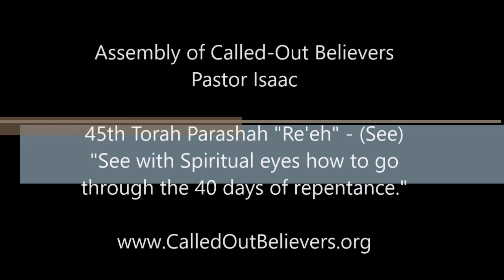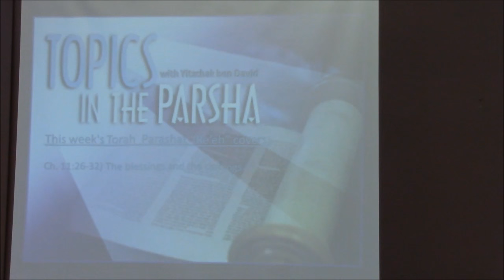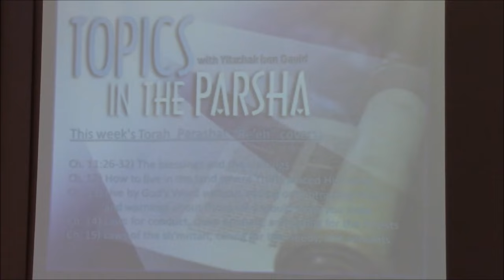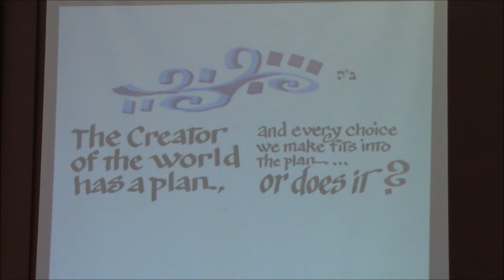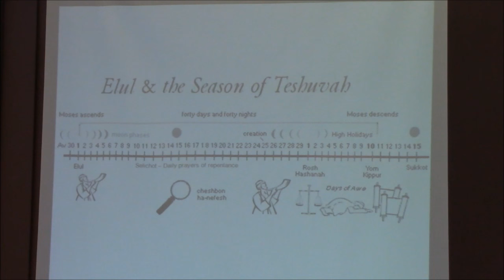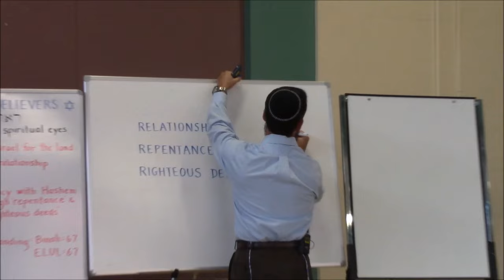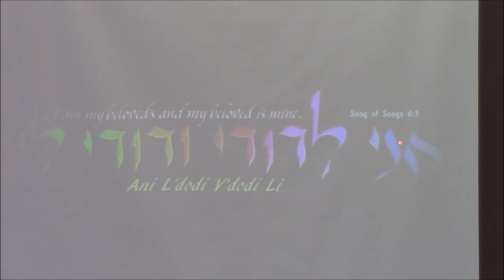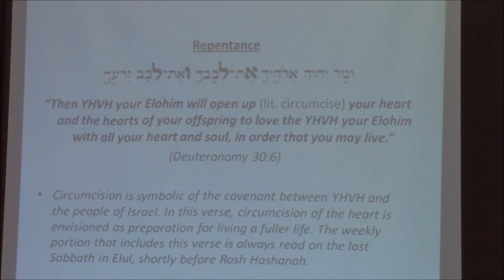#47 - Torah Parashah Re'eh ("See" with Spiritual Eyes)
The 47th Torah Parashah Study - "Re'eh" meaning "see" revealing that we need to "see" with "spiritual eyes" and focus" on the RELATONSHIP with Hashem, RETURN in REPENTANCE to His ways, and enhance our spiritual walk by performing RIGHTEOUS DEEDS of Tzaddakah whenever possible... This Torah Parashah is taken from Deut. 11:26 - 16:17

Torah Teaching at the Assembly of Called-Out Believers - by Torah Teacher Rabbi Yitzchak

This week's Torah  Parashat “Re’eh” covers:

Ch. 11:26-32) The blessings and the cursings
Ch. 12) How to live in the land where YHVH placed His name
Ch. 13) Live by God’s Word without adding or subtracting from it and warnings about those who would draw you away
Ch. 14) Laws for conduct, clean animals, and caring for the Priests
Ch. 15) Laws of the sh’mittah, caring for the needy, and servants
Ch. 16) Laws for observing the Holy Days throughout the year.

Rabbi Yitzchak brings out three amazing connections between this weeks Torah parashah and the month of Elul and the 40 days of Repentance leading up to Yom Kippur... RELATIONSHIP, REPENTANCE, and RIGHTEOUS DEEDS!

Rabbi reveals that in Parashah Re’eh we “see”…

Relationship with Hashem enhanced through…
 Eraticating false gods
 Not following the idoatrous errors of the Gentiles
 Meeting Yah at His appointed times (moedim)

Repentance is Returning to God’s way
 Not following our own opinion
 Help the whole house of Israel cease from idolatry
 Stop serving other gods

Righteous Deeds of kindness and tzeddakah
 Tithe by setting aside a tenth of all for God
 Don’t eat the blood – respect that life comes from God
 Compassion for the life giver